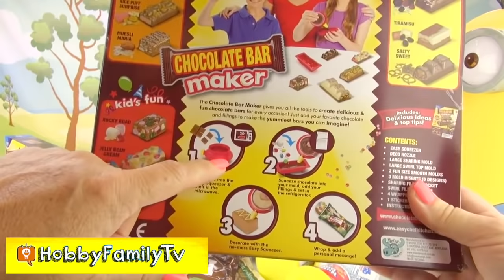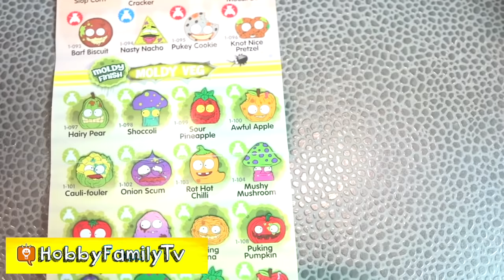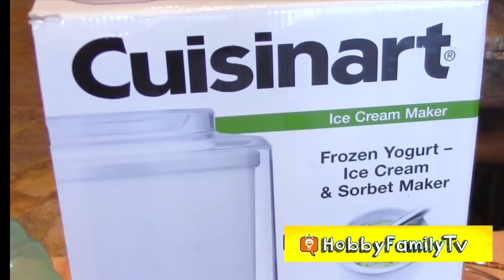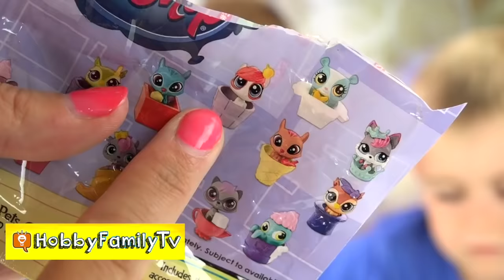TREATS for KIDS DIY! Challenges with HobbyKids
---VISIT ALL OUR HOBBY CHANNELS---

---ABOUT HobbyFamilyTV---
We produce clean family friendly videos! Follow us as we capture our vacation trips, shopping hauls and silly behind the scenes.